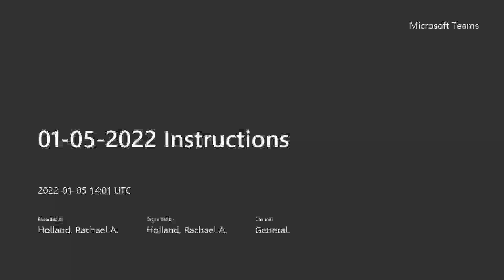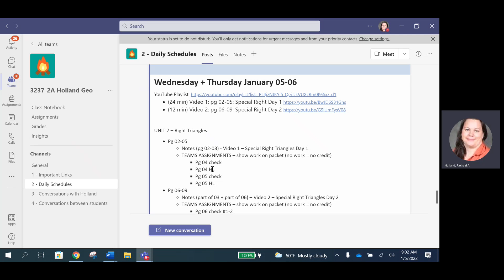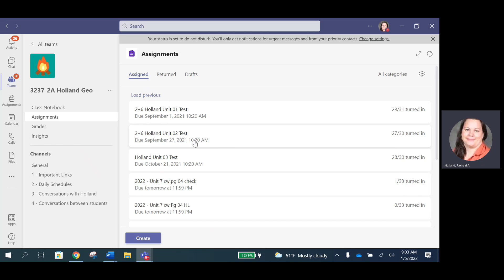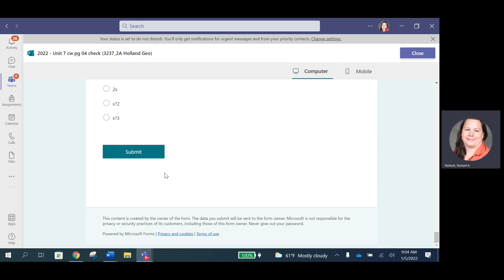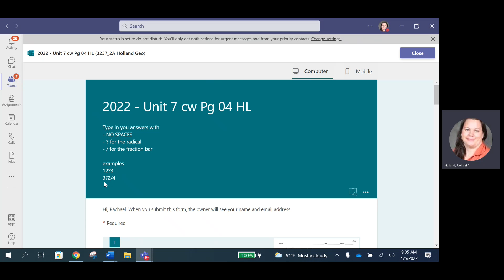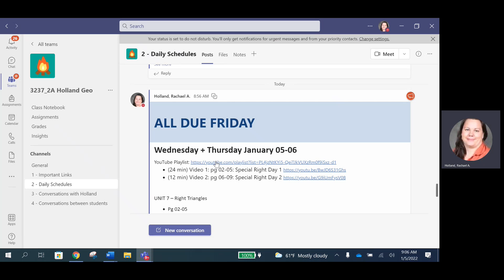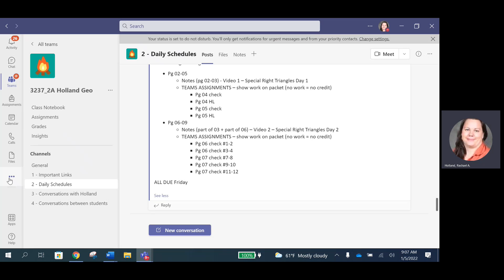Instructions 2022-01-05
Holland is out sick. Here are the instructions.